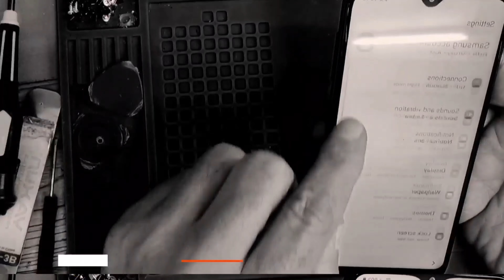Motorola E7 Power dissasembly LCD replacement